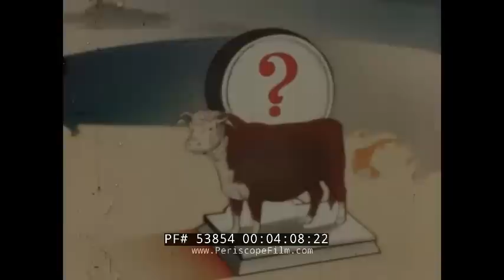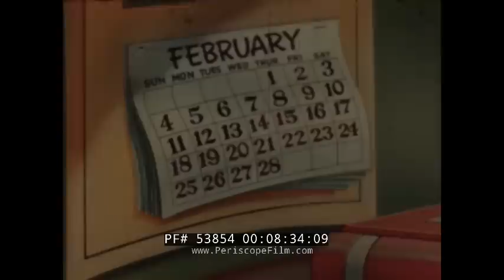1940s SWIFT & COMPANY MEAT PACKING MARKETING FILM SUPPLY & DEMAND CARTOON 53854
Made in the 1940s, this color cartoon showcases the advantages meat packers bring to the livestock producer and the general population. It was produced by the Agricultural Research Department of Swift & Company. This company began in 1904 and was located in the Fort Worth Stockyards. Fires destroyed the plant in 1971. The film opens with a scan of meat for sale in a store to a map of the U.S. with meat packaging plants (:08-:59). Before meat packaging plants, a farmer carries a carcass to town to sell to a butcher (1:00-1:33). The carcass is diagrammed for where each type of cut comes from: chuck, rib, loin, round, shank, plate, and flank (1:34). Only the cuts locally liked are paid well, the rest are sold at a reduced price (1:35-2:04). The diagram shows that in another town, the reverse cuts are locally liked. The meat packer’s job is to see that all of the meat cuts are sold for the highest price by distributing them among towns. The farmer then makes more money (2:05-3:08). The meat packer studies the local customs and meat preferences for each area in the country (3:09-4:15). Different parts of the country purchase different weights, a factor the meat packer must include when buying cattle (4:16-6:15). Other regional factors include taste, buying power, weather, and religious beliefs (6:16-6:25). For taste, heavier animals produce fattier cuts; lighter produce lean cuts (6:26-7:02). When it’s hot, the housewife in her apron in the film wants to cook meats that don’t heat the kitchen up. When it’s cooler, she spends more time cooking in the kitchen (7:03-8:12). Weather keeps housewives indoors and not shopping at the butcher (8:13-8:24). Religious beliefs heavily influence meat buying, and fish is more prevalent on certain days and during certain times. A well-dressed fish smoking a cigar struts across the ocean bottom. Some religions don’t eat pork (8:25-9:00). These factors combined created the national marketing system of the meat packer. As a result, live stock producers receive higher prices (9:01-9:33).